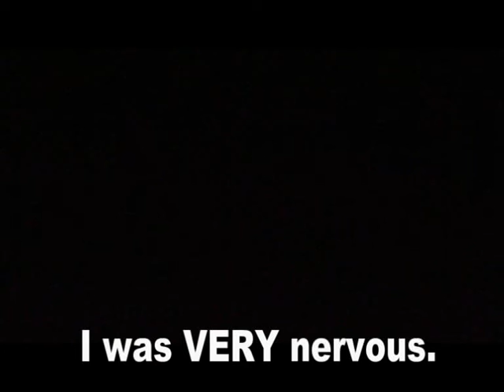1 second face reveal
sorry if u didn't see mah face properly. also
R.I.P My guinea pig, Penut Butter :(  201?-2021. I will miss him very much.